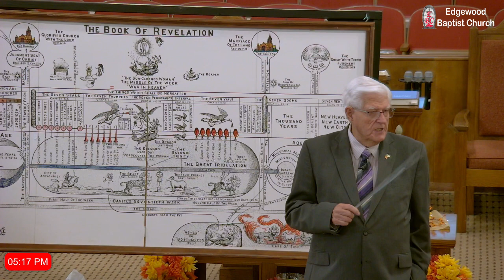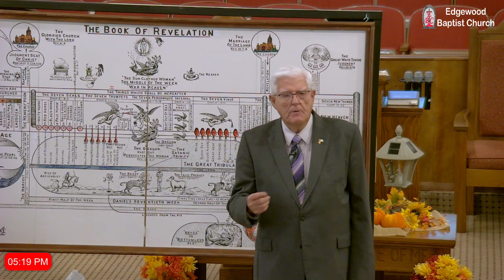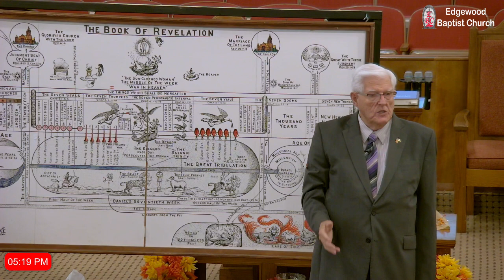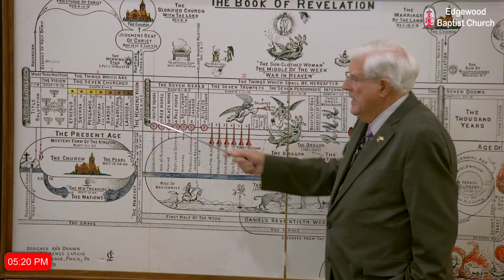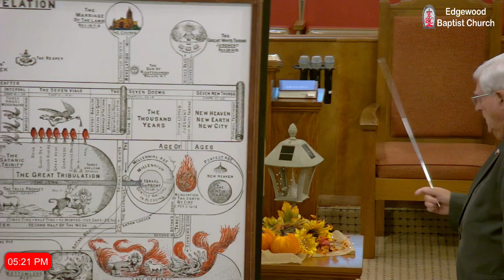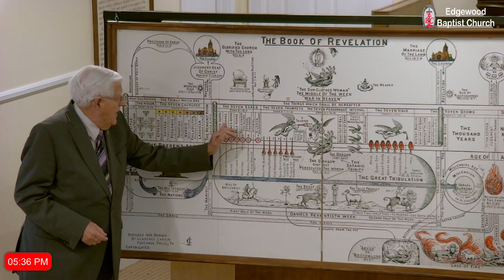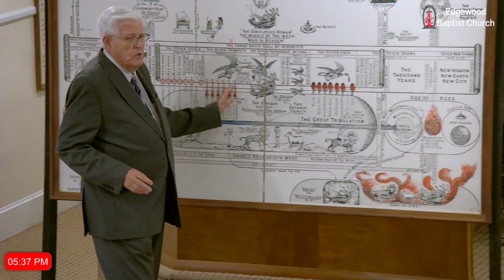QUESTIONS ABOUT THE MILLENNIAL pt 3 (sermon only) | Edgewood Baptist Church | Pastor Jim Lilley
Edgewood Baptist Church